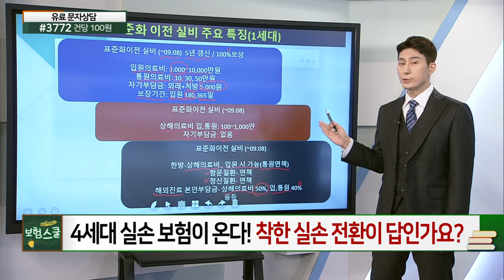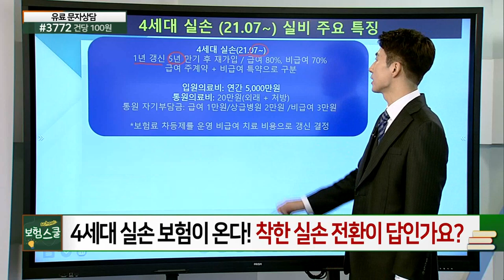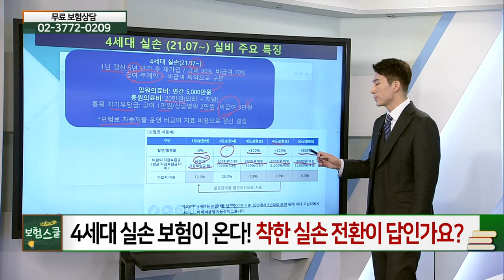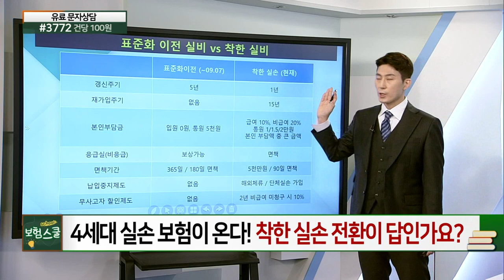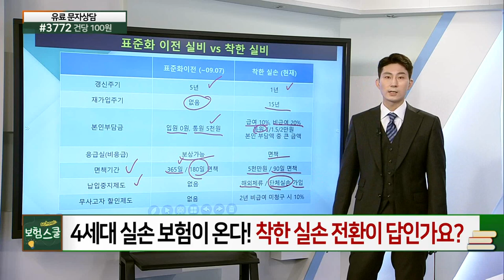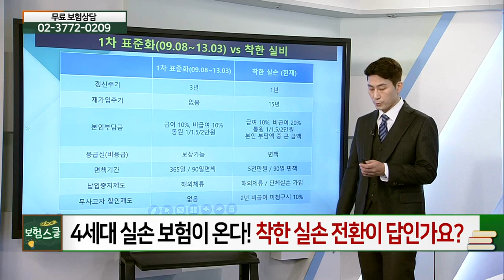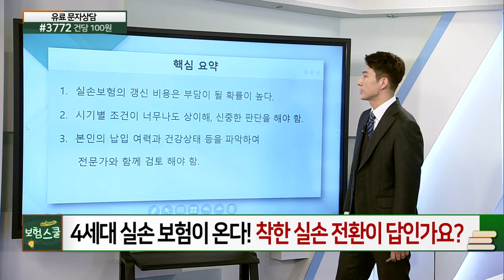4세대 실손 보험이 온다! 착한 실손 전환이 답인가요?_보험 상식 (20210618)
# 4세대 실손 보험이 온다! 착한 실손 전환이 답인가요?